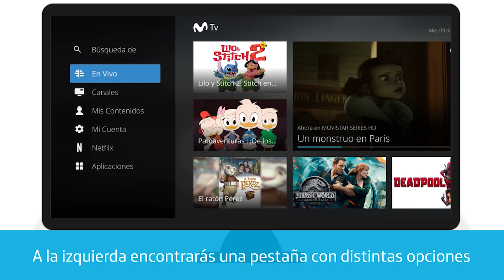IPTV - Cómo usar las funcionalidades del Home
Bienvenidos al Centro de Ayuda Movistar Chile, canal oficial de atención. Aquí podras aprender con los diferentes video tutoriales que tenemos para ti.